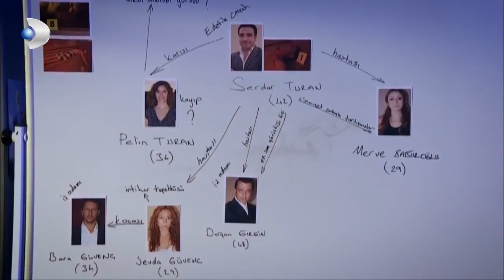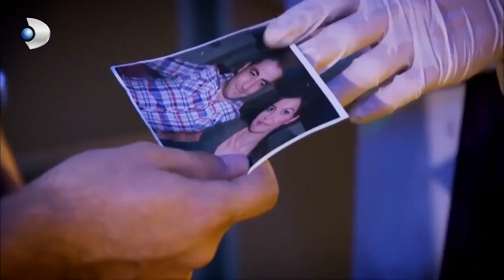Orhan Hiç Beklemediği Bir Şeyle Karşılaştı - Kanıt Özel Klip